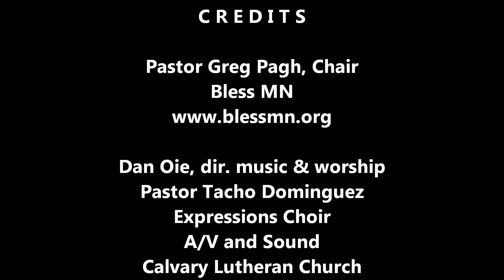2-25-2012 "One True God" (Adler) 4/10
All copyrights reserved. No infringement intended. "Bless MN" ministry launch concert with Dan Adler and Heart of the City praise band, Union Mission Gospel Choir and Calvary Lutheran Church's Expressions choir, at Calvary Lutheran Church, Golden Valley, MN. Dan Oie, dir. worship and music.
See here for more Bless MN info: blessmn.org

One True God
l. He's the Maker of the Heavens! He 's the Lord Most High!
He's the one God that we glorify!
There is no one who is like Him! He's the Holy One!
Nations will bow to the Risen Son!"
Chorus:
So we dance and we praise His name!
We dance for He took our shame!
We dance because of what He's done!
He's the one true God! He's the Only One!
He's the One True God! He's the One True God!
He's the One True God!
Oh, He took our shame so we praise His Name! Hey!
(2nd time to instrumental interlude) (3'd time to Bridge)

2. There is no one who is good enough to earn His love!
Nothing we could do could ever be enough!
But the Father gave His Son to atone for us
Great is the Lord! He is glorious! (to Chorus)

3. In the Kingdom of our God there's no great or small!
The valleys will rise and the mountains fall!
As we follow in path of the Servant King
"Worthy is the Lamb" is the song we sing! (to Chorus)
Bridge:
Oh, He is the Lord of all! He is the Lord of all! He is the Lord of all!
So we dance and celebrate (repeat 3 tim-es then to chorus & end)

RAP: Cod made the sky aud the grass and the trees
The birds that inna the air and the fish that inna the seas
Look at all thc dctails in the flower and the leaves
He even send His rain and dre snuw antl the brccze
So lift him up and give the Father a shout
And in the name of Jesus every demon get out
The earth declare His glory and the people lift Him up
So Father hear our pray and let your Holy Spirit drop.

 2010, Heart of the City Music